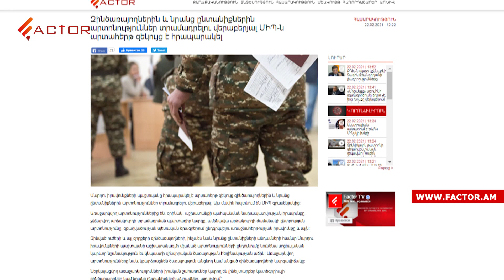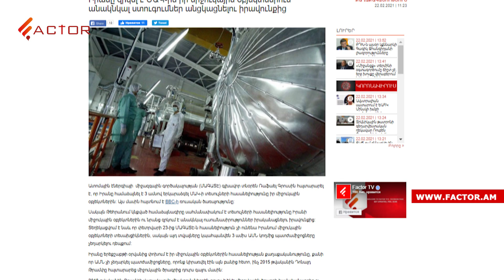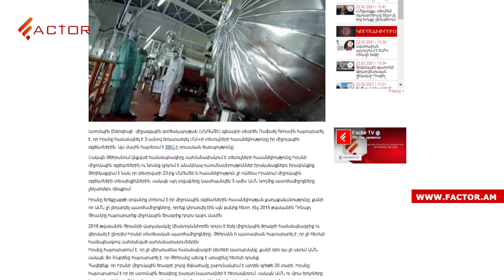Գյումրիի ՌԴ բազայի մի մասը կտեղափոխվի Ադրբեջանի սահմանի մոտ, ՊՆ նոր հայտարարությունները․ Լուրեր